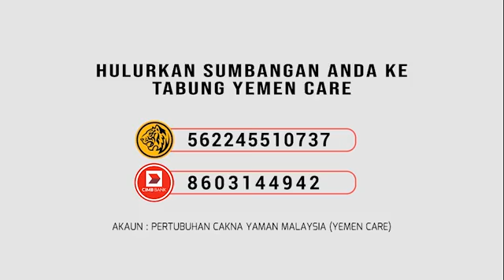Perjalanan dari Malaysia - Jeddah - Sudan - Yaman memakan masa kurang lebih 2 hari perjalanan.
SIRI PERTAMA.

Letih dengan seribu satu kerenah arab!

semoga video ini bermakna buat kalian.. Terima kasih atas sumbangan...